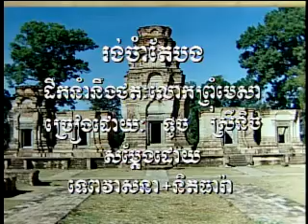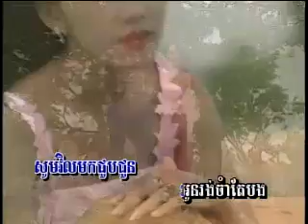AngKorWat Vol 22-40 Rorng Cham Tae Bong | រង់ចាំតែបង -Touch SreyNich.mp4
Khmer song from Angkorwat Production Karaoke DVD Vol #22 Track #40.